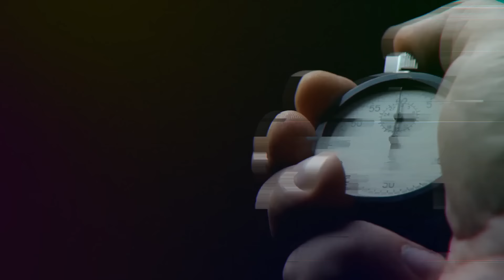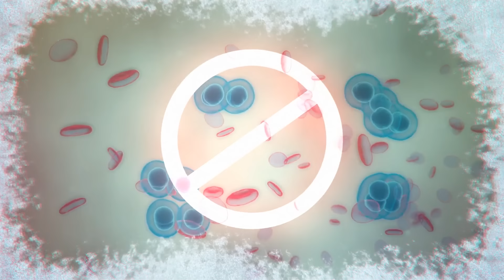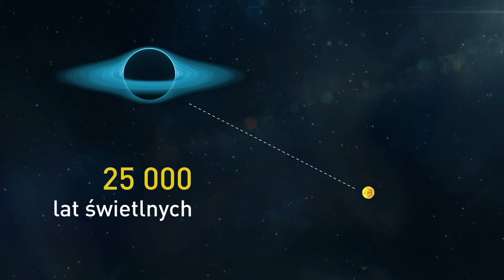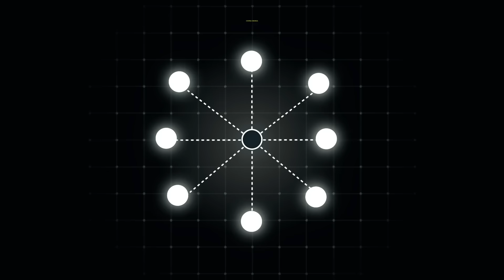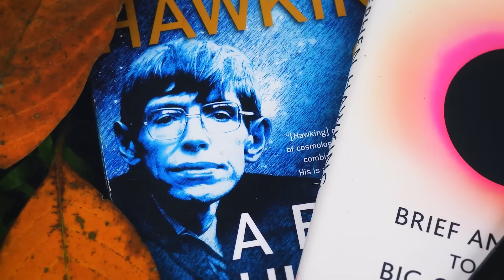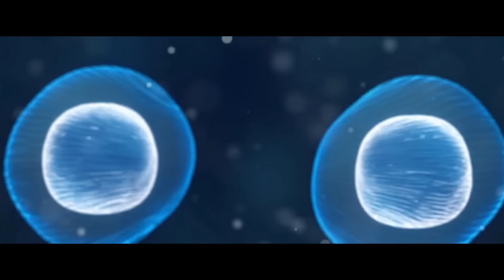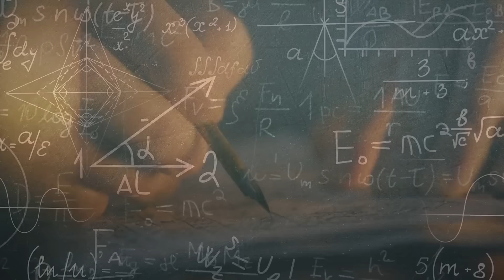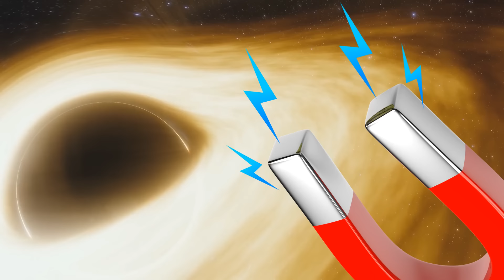Początek wszystkiego. Jak wielki był wszechświat przed wielkim wybuchem?